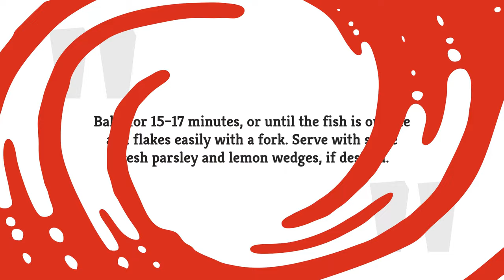Simple Parmesan-Crusted Salmon Recipe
This simple fish recipe is big on flavor. After you mix up the Parmesan breading that tops the filets, the salmon cooks hands-free in the oven to crispy perfection.